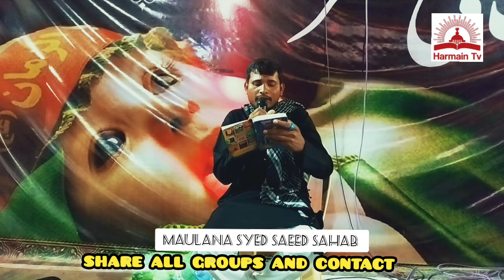Sozkhuwani Janab Ali Akbar As | Maulana Syed Saeed Sahab | Harmain Tv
Qabar Asghar Ki Banane Mein

Farhaj Hasan

Ba Maqam Tillaye Zainabya Karbala Iraq